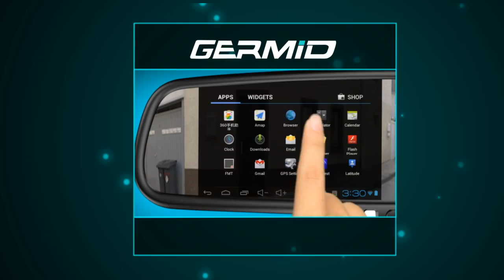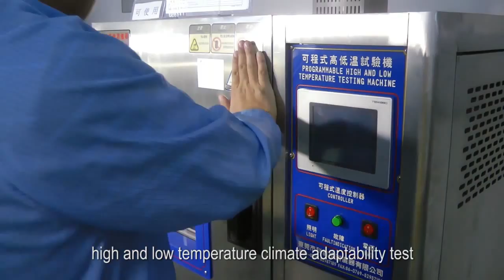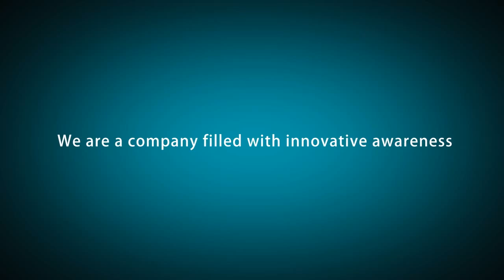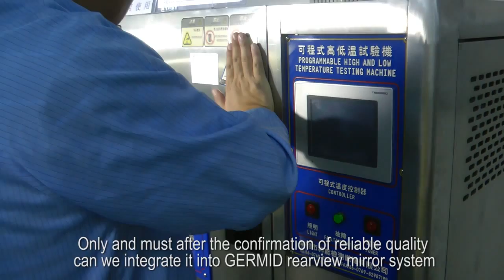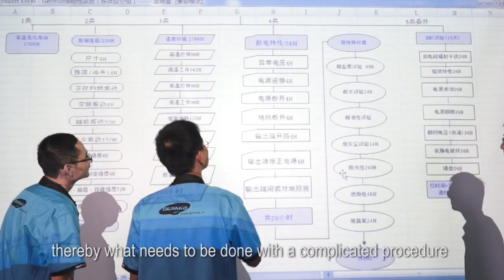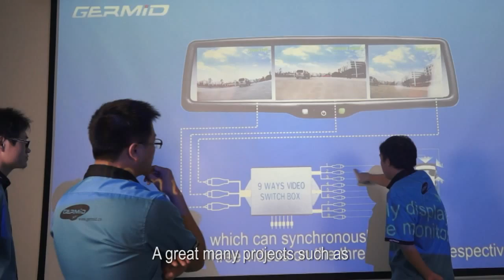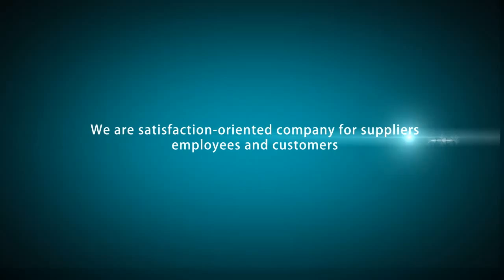2013Q4GERMID Company Profile